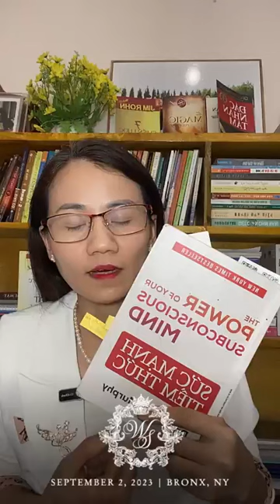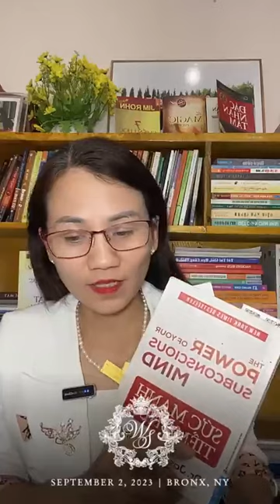21 ngày nâng tầm phong cách sống